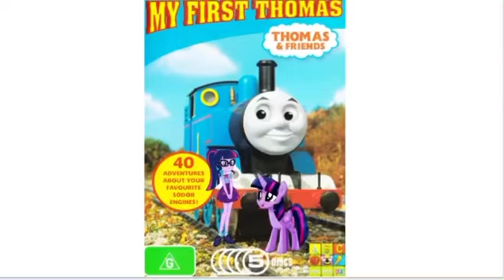My first Thomas and Twilight Sparkle (Thomas DVD crossover)